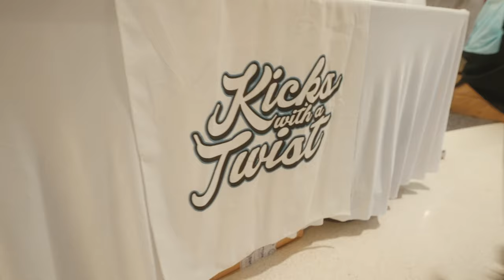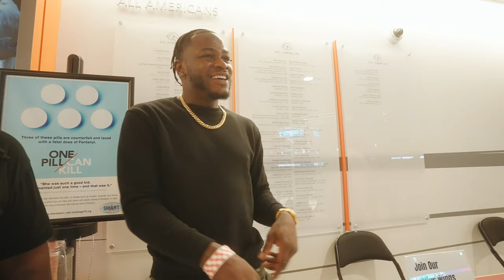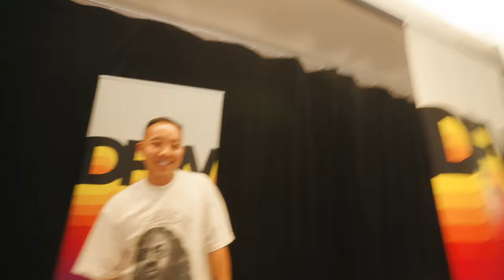AN INSIDE LOOK INTO THE DALLAS WINGS SNEAKERHEAD NIGHT!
Visit SOLEPLIER:
Victory Park - NOW OPEN! 2402 VICTORY PARK LN